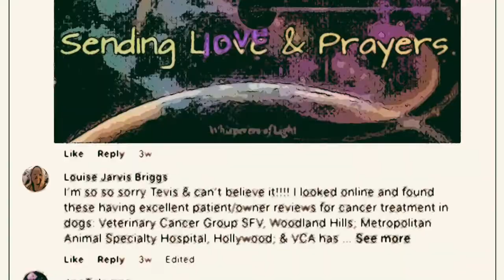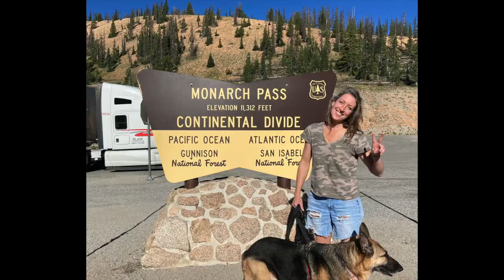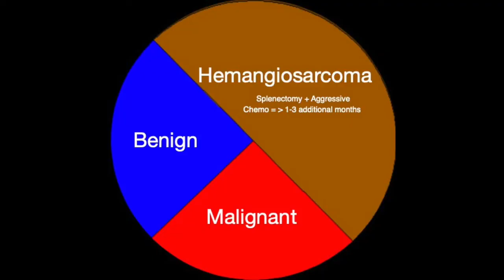Athala's Spleen Tumor Story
We wanted to tell our story to help other dog owners become aware of this very common development in our pups as they age. Hope you find it helpful!